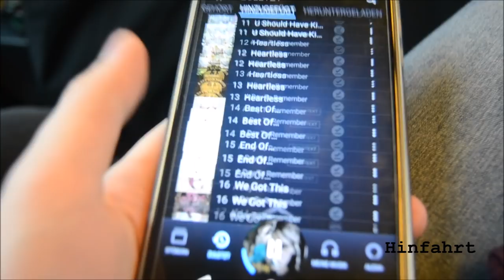☆Chaotischer LeipzigerBuchmesse Vlog ☆ - AkioCos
Das ist wohl der ungeplanteste Vlog überhaupt.
Die Kamera hatte nicht so Lust, das Mikro eben so wenig.
Wie gesagt, wir sind kein professioneller Kanal und machen es nur zum Spaß.Nungut. Trotzdem fände ich es schade die lustigen Ereignisse nicht zu teilen. Hat mich gefreut ein paar von euch zu treffen und mit euch Bilder zu machen. Wart alle super lieb ! ♥

Wenn ihr noch mehr Bilder oder Videos dazusehen wollt, schaut einfach mal auf Instagram vorbei :D

akiocosplay